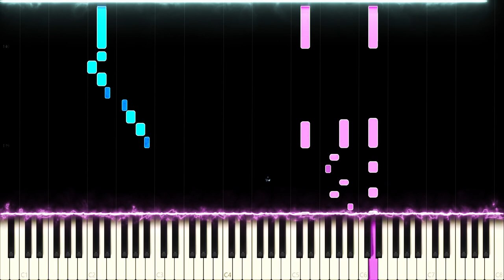K/DA: Pop/Stars - Piano Cover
K/DA: League of Legends - Popstars

Popstars was a new take on K-Pop and definitely one of the catchiest songs out there. It is a perfect demonstration of how visuals influence our perception of sound and for this cover I gave it a little arabic touch as it fits with the harmony nicely.

Side notes: The improvisational rap bit is inspired by Fonzi's cover of this song.

What superpower would you like to have the most?